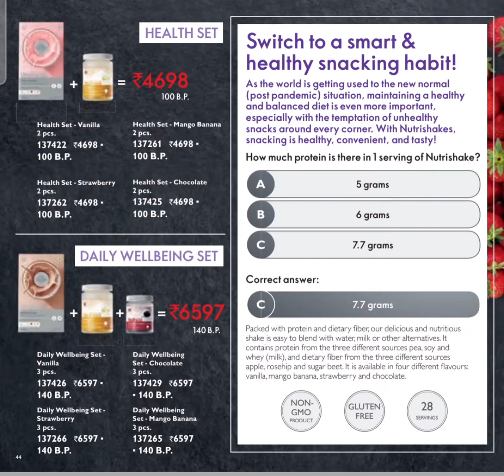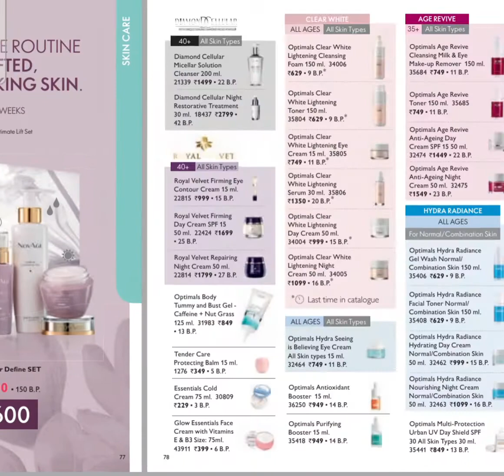ORIFLAME NOVEMBER CATALOQUE 2021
For more information please wtsap me 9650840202